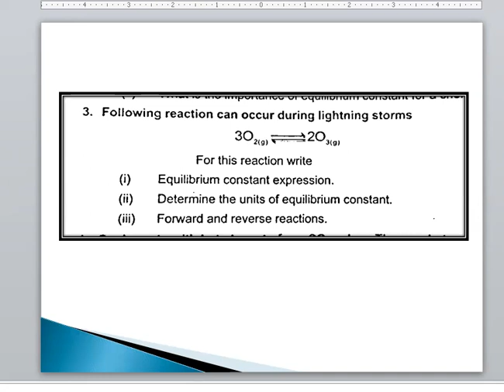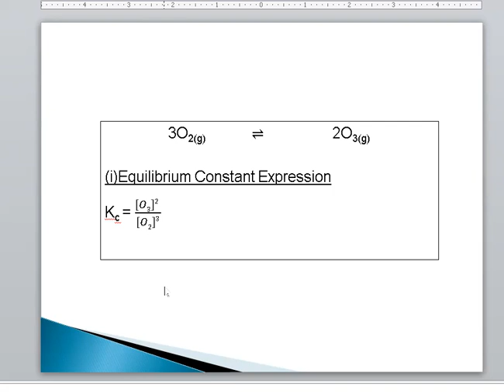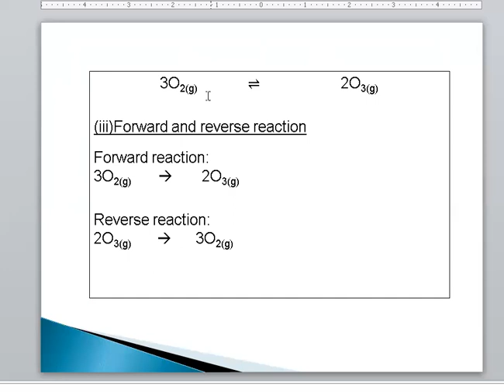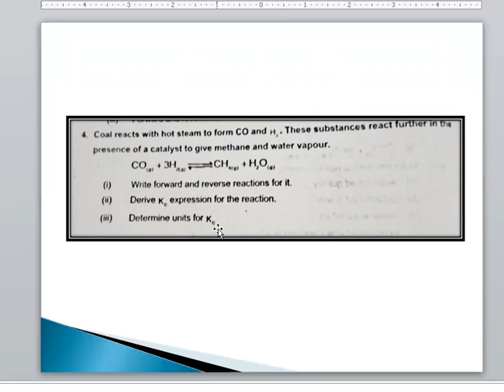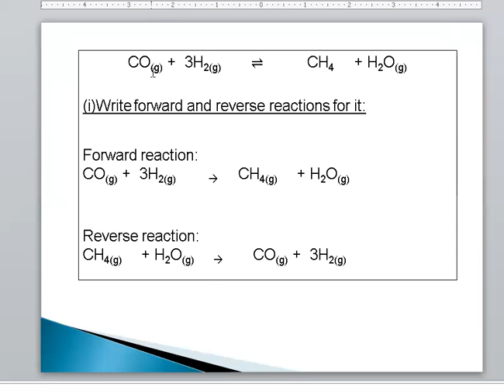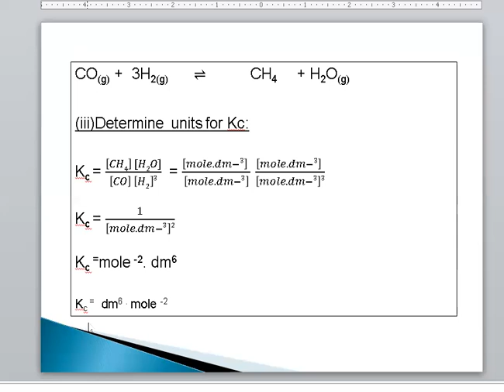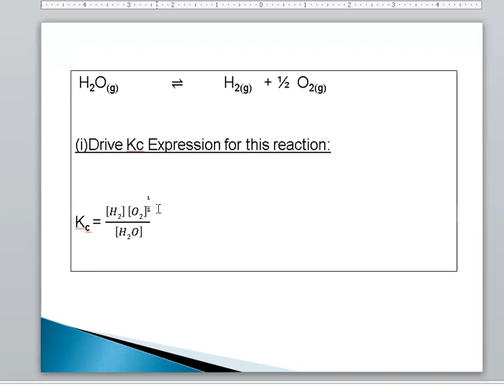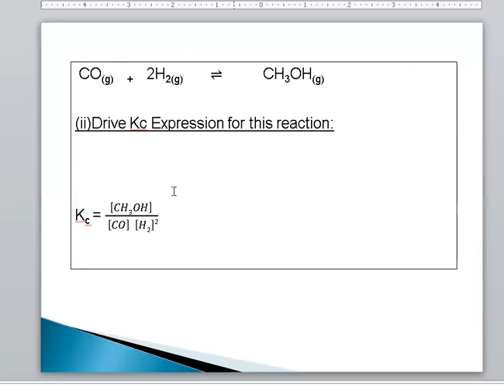Chemical Equilibrium (Review-Question # 3,4,5)chapter9